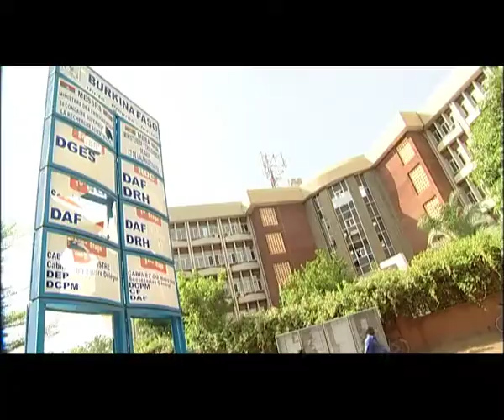La question du genre à l'école au Burkina Faso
Reportage réalisé, pour la Coopération Suisse, par Eric Lanoue et Jean-Claude Frisque sur la question du genre à l'école au Burkina Faso.